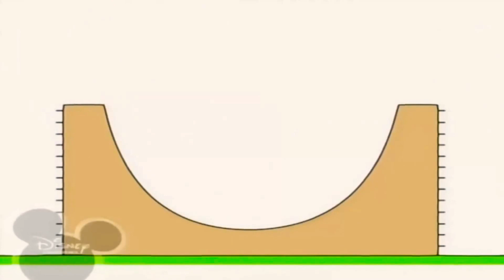5 лютого 2021 р.